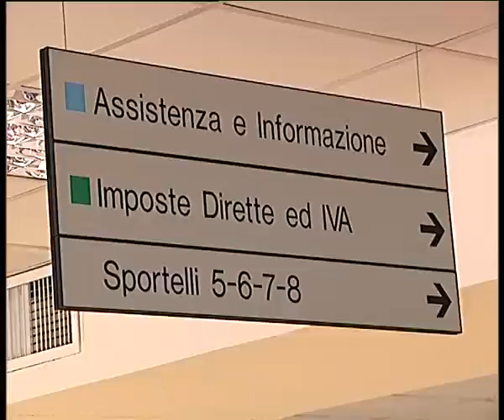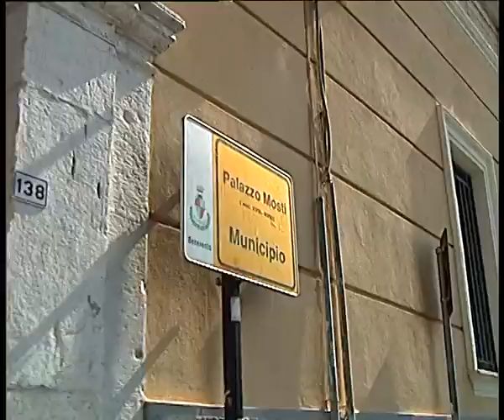L'EDITORIALE di Samuele Ciambriello - "Il mezzogiorno sta per esplodere"